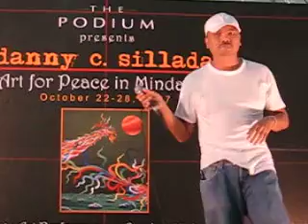Syke Dolero @ Danny Sillada's exhibit (podium)